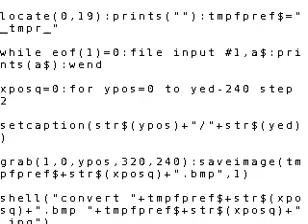sdlBasic - selfmade video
creating a video with just a sdlBasic code smaller than 1kb, with help of ffmpeg and imagemagick, and nothing more! :-) - sdlBasic is really worth trying!